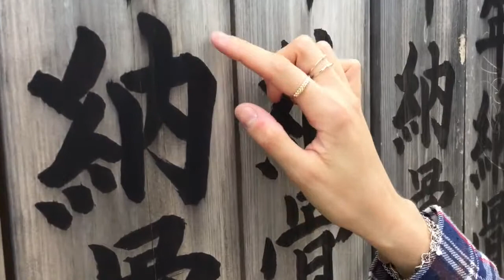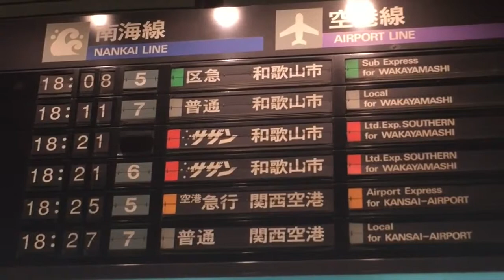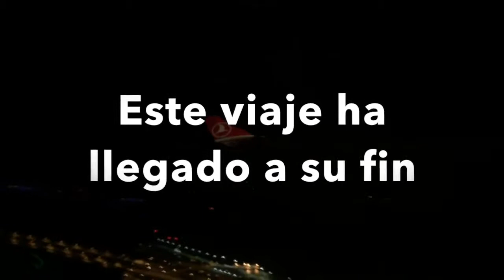🇯🇵 CASTILLO DE OSAKA, templo Shitenno-ji. Último día en Japón | Vlog #8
En Septiembre de 2015 nos fuimos 10 días a Japón por primera vez y fue un viaje increíble. Te llevamos con nosotros. ¿Te vienes?

Si quieres más información sobre transporte, precios y que ver y hacer, no te pierdas mi guía para viajar a Japón por libre
Además, dentro de la guía, encontrarás más artículos para completar tu viaje por el país.

Nuestro viaje a Japón en videos:
¡Nos vamos a Japón! Más de 24 horas de viaje
Barrios de Shibuya y Harajuku de Tokio y torre de Tokio
Templo de los 10.000 torii ⛩, paseo del filósofo y barrio de Geishas 🎎 en Kioto
Nara en 1 día. ⛩ Templos y ciervos de Nara Park 🦌
Barrios Minami y Dotonbori de Osaka y vistas desde el Umeda Sky Building
Castillo de Osaka, templo Shitenno-ji. Último día en Japón

MIS LÁMINAS
Abre una ventana a los lugares más espectaculares del mundo donde y cuando quieras. Láminas viajeras desde 31,99€

¿NECESITAS AYUDA CON TU VIAJE?
Contáctame y déjame ayudarte a organizar tu viaje soñado. Viaja con libertad, a tu ritmo y a tu gusto con una guía totalmente adaptada a tus prioridades y necesidades, única para tí.